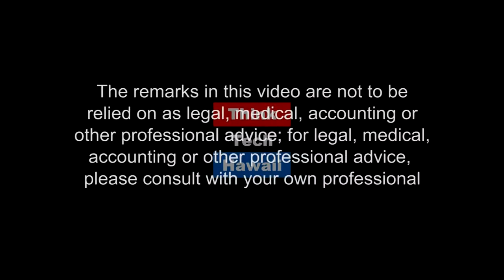The Hemp Industry in Hawaii (Cannabis Chronicles)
Cannabis Chronicles, 10,000 year odyssey.  Senator Mike Gabbard, chair of the Senate Agriculture and Environment Committee, applauded the passage of SB 2659 SD2 HD1 CD1. The bill received unanimous support in both the House and Senate. This historic bill, authored by Sen. Gabbard, would establish a five-year industrial hemp pilot program under the Department of Agriculture to allow the cultivation of industrial hemp for agricultural and academic research, which would include the commercial sale of hemp as marketing and industry development. The provisions of this bill are consistent with the federal Farm Bill.

The host for this episode is Marsha Joyner.  The guest for this episode is Mike Gabbard.